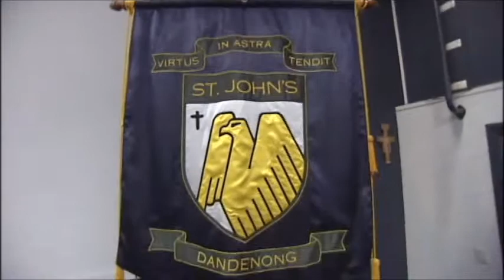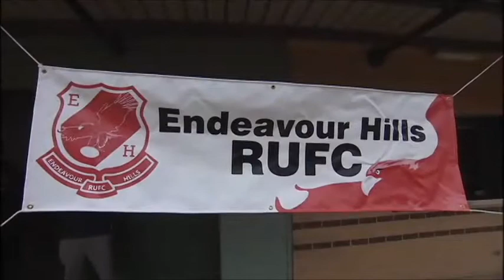Qantas Wallabies Towns | Digby & Will in Dandenong